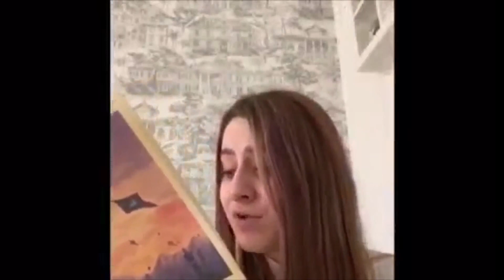GEMS FirstPoint - Wind in the Willows - Chapter 4 (Part 1)